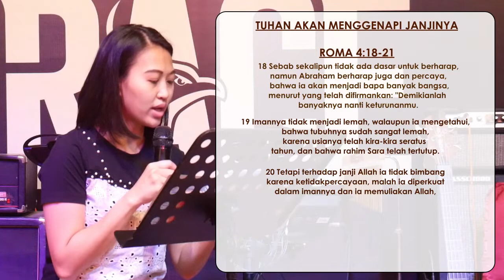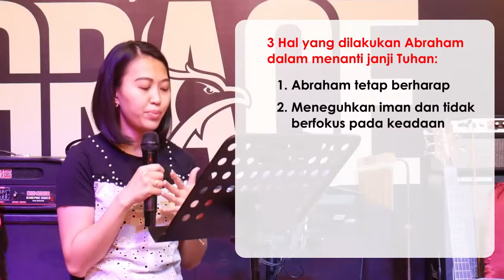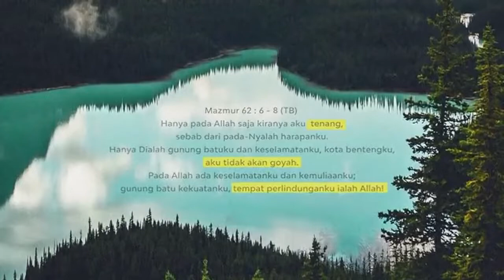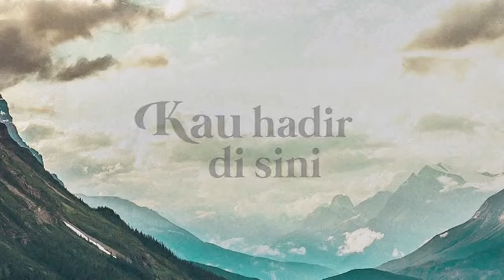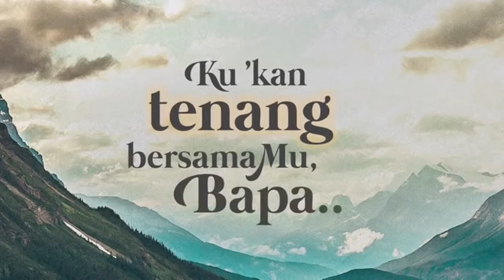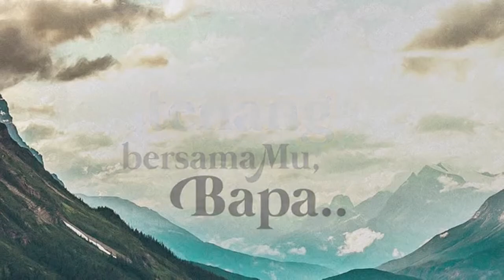Ibada Youth 25 April 2020